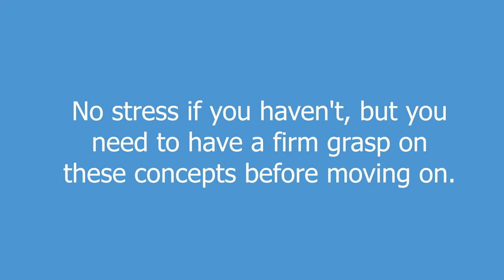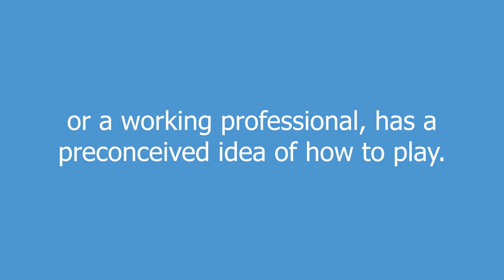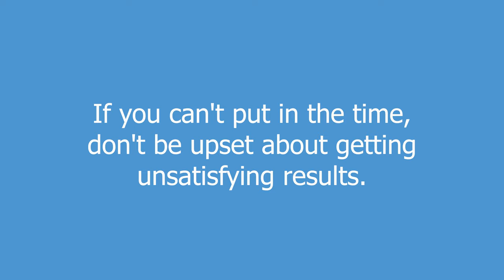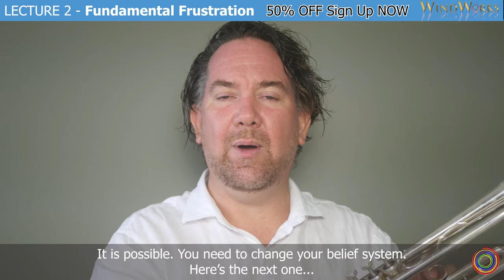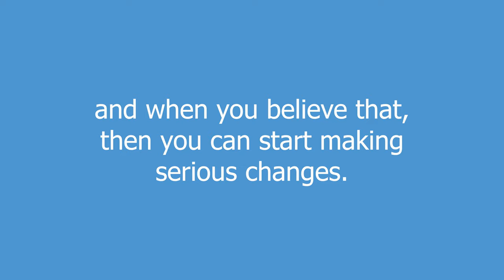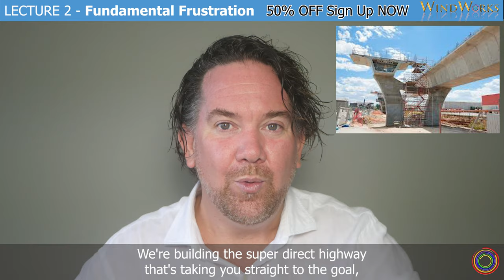Fundamental FRUSTRATIONS - FREE Trial Trumpet Lecture 2 by Greg Spence WindWorks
This Trumpet Lecture, "Fundamental Frustrations" is from the Largo Status Stage of the WindWorks course.

Hi and welcome to Day 2 of the WindWorks Largo Status Stage FREE trial.

Now today we're looking at the Fundamentals Module.

I often get asked, “Greg how do I incorporate what I'm learning in WindWorks whilst I'm making a career playing?”

So if you're having to do gigs and you're performing, you've got to maintain a particular standard in your playing,

I'm going to explain how to integrate what you're about to learn in the Fundamentals Module into your regular playing.

I hope you have watched the Sound Equation, the 1% Rule and the Point of Difference from the introduction module and started to embed them deep in your mind.

No stress if you haven't, but you need to have a firm grasp on these concepts before moving on.

Your success is my ultimate aim. I get joy helping people change their playing and improving their playing, and I can help you.

I want you to enjoy your playing experiences, your practicing.

I don't want you to be frustrated when you're performing and when you're practicing.

Frustration comes from not understanding what's going on. Why can I do something? Why can't I do something?

This is all going to become abundantly clear for you very soon.

You need to understand this. Your mind right now, whether you're a complete beginner or a working professional, has a preconceived idea of how to play.

This might be from previous lessons or it comes simply from observation of other players and your instinct.

I unashamedly say that instincts are 99.9% of the time completely wrong.

Now, that's not to say that some of you haven't made fantastic careers from playing.

I just mean that there is an easier way to play and you need to tell yourself that.  You need to believe it and understand it.

You need to trust me. You should freak out when someone says trust me.

It takes time and it takes trust to make a change to your playing.

It takes time and mental repetition of the WindWorks concepts to start making lifelong changes to your psychology. Building new efficient habits.

If you can't put in the time, don't be upset about getting unsatisfying results.

Let me say that again.

If you don't have the time to put into your practice, you can not be frustrated with the results that you get.

If you spend your time wisely on smart exercises and great processes executed in the correct way, you will get better.

It takes trust.

Did you cringe when I said, “Trust me?”. You should have.

I understand that you have to earn trust.

So in order to earn trust, I'm going to get you to question everything that I say.

Look at the forum. Ask people about the concepts. Do they work? What is he talking about?

If you want to question me, you've got to be prepared to question yourself.

If you're prepared to question your own beliefs. Then you'll be prepared to question mine.

Things are not what you think.

I'm going to demonstrate something to you, talking about trust and the way you think about it.

I get joy teaching people. I do lessons online if you're interested and I can assess what you're doing.

But I get joy in demonstrating a couple of things. Now I'm going to jump straight to the end of the Fundamentals Module here and we're going to work backwards.

So if I said to you, for example, I don't need to breathe, I can play high C all the way up without taking a breath and simply using the air in my mouth. Just going...

You won't believe me. You won't trust me that I'm being honest. You won't trust me that I’m telling the truth.

But let me demonstrate. I'm going to breathe in. A high C happens from the Aperture Corners.

This will all be explained to you in the Foundation Level.

What did I do? Nothing.

Now, if you were here and you had your hand on my abdominal wall, you will not feel a thing.

I did that at the Midwest clinic. I spoke in front of five, six hundred band directors and the person holding my stomach went, "That's not possible!"

It is possible. You need to change your belief system. Here's the next one.

Everybody can hum, right?! Now I'm very relaxed and open when I do that.

So when I can play a low C, it doesn't feel like I'm doing anything because I'm actually not blowing through the instrument.